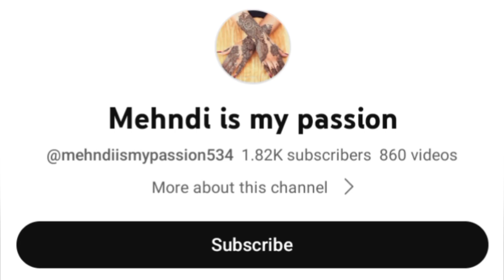viralmehndidesign simplemehndi hennainspiration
mehndilove
mehndiparty
unique mehndi
mehndi songs
mehndi fashion
mehndi trick
mehndi design leg
bridal mehndi

gyurza